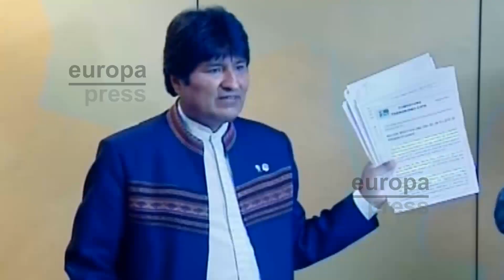Morales y Mesa se disputarán Presidencia de Bolivia en segunda vuelta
Los candidatos a la Presidencia de Bolivia Evo Morales, del Movimiento al Socialismo (MAS), y Carlos Mesa, de Comunidad Ciudadana (CC), tendrán que resolver la disputa electoral en una segunda vuelta, según la Transmisión de Resultados Electorales Preliminares (TREP) del Tribunal Supremo Electoral (TSE).